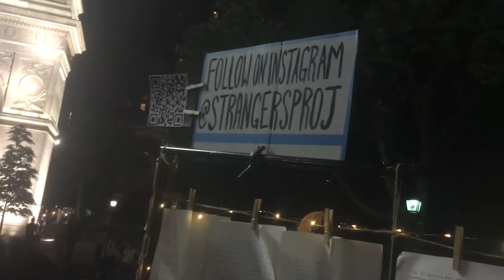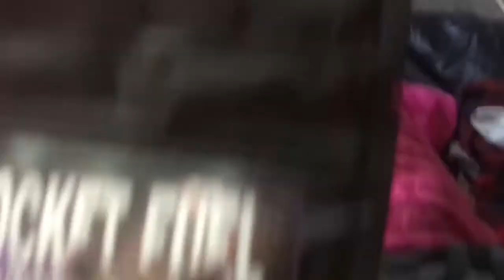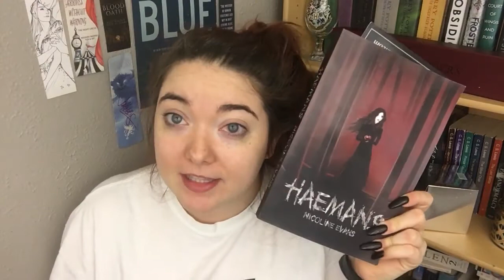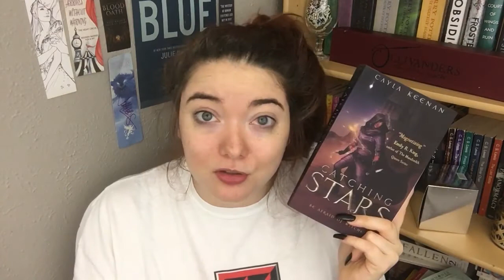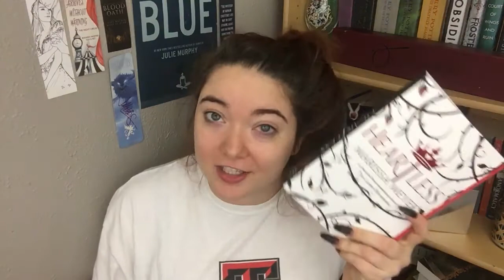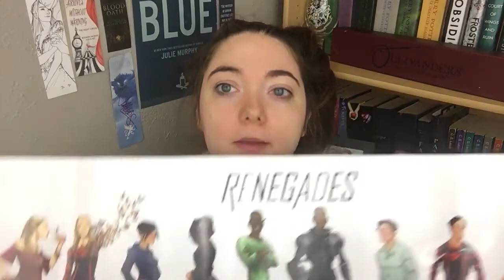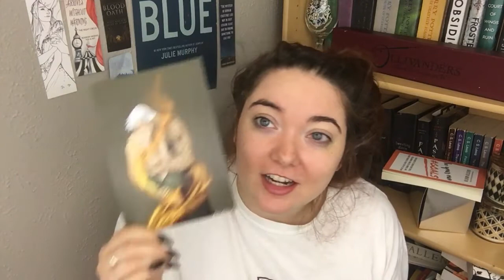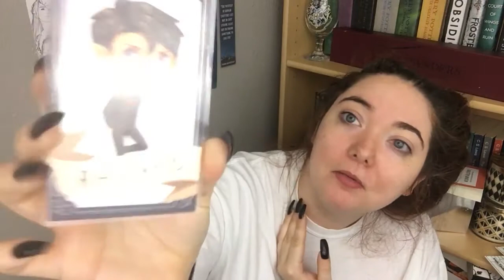BookCon 2018 Vlog + Haul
UPDATE: 3/17/22

We were made aware on 3/17/22 that there is a subscription box operating out of Canada using our former name, LitLoveBox. Our box began in August of 2017. In August of 2018, we transitioned away from the subscription box model and into the bookish boutique we are today, changing our name from LitLoveBox to LitLoveShop. Please direct all your traffic to litloveshop.com for all of OUR products. We are NOT IN ANY WAY associated with the box currently utilizing litlovebox.com.

Twitter and Instagram: @LitLoveShop

Add me on SnapChat: TheRealNCulver

Book Depository: Get free worldwide delivery on over 17 MILLION Titles

The theme music in this video is Santo Rico.